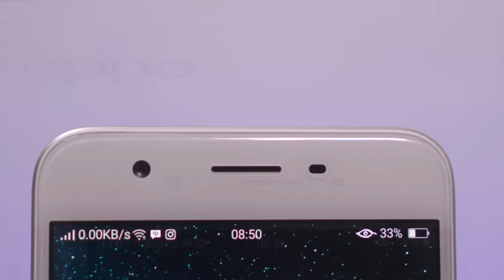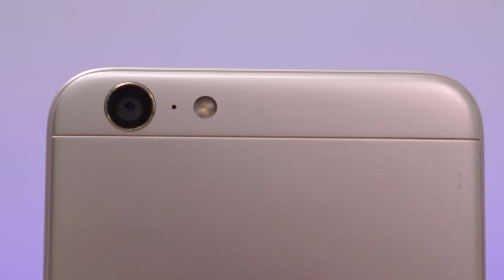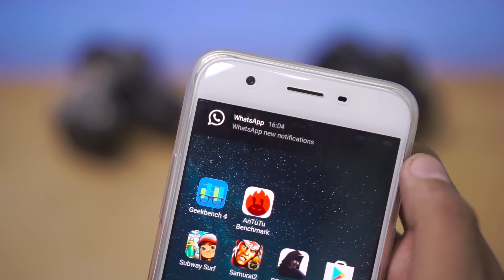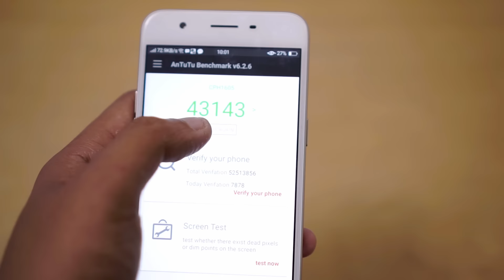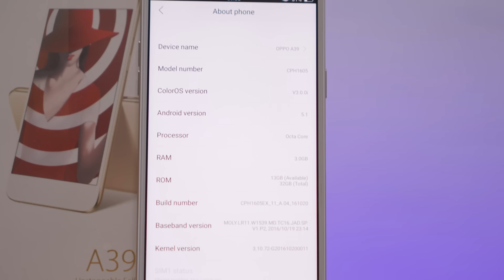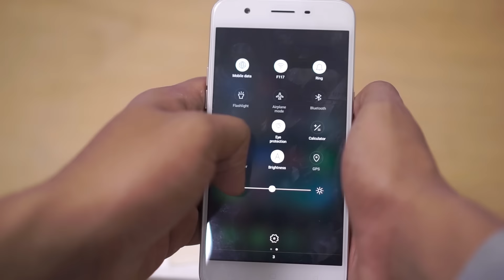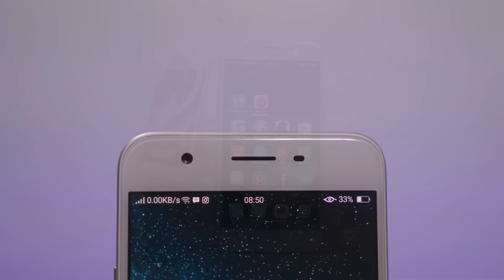Review Oppo a39 Indonesia - Leh Ugha Kameranya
Review Oppo a39 Indonesia - Cukuplah Kamera Nya

Spesifikasi Oppo A39
-5,2 Inch
-ColorOS 3.0, based on Android 5.1
-Mediatek6750 Octa-core 64-bit
-Mali-T860 MP2
-3GB RAM
-32GB ROM
-Kamera Belakang : 13 MP
-Kamera Depan : 5 MP
-Kapasitas Baterai : 2900 mAh